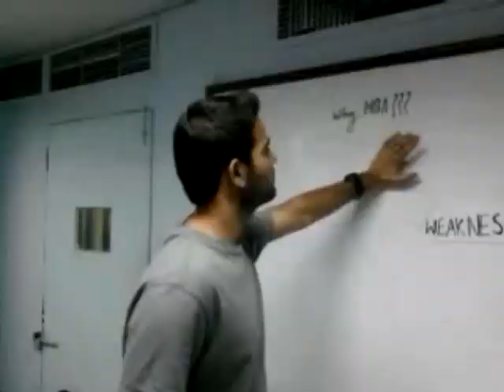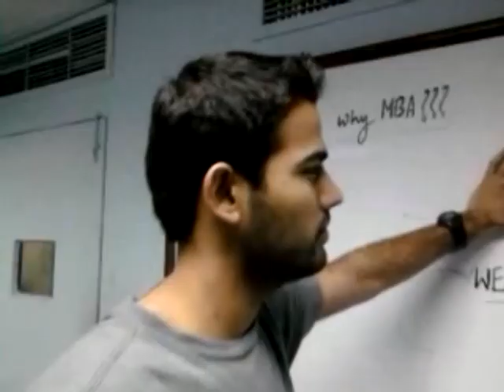3 Idiots & MBA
CL PDP classes